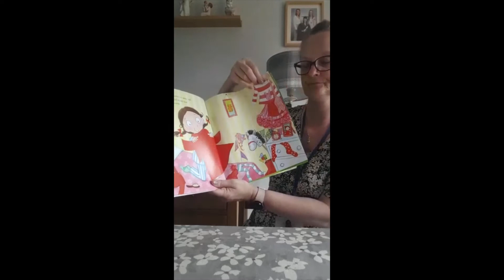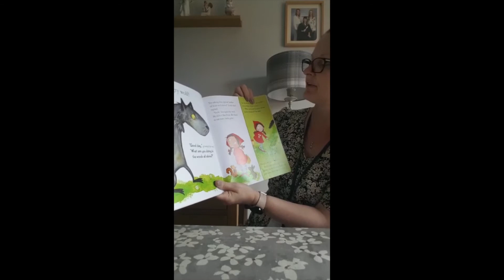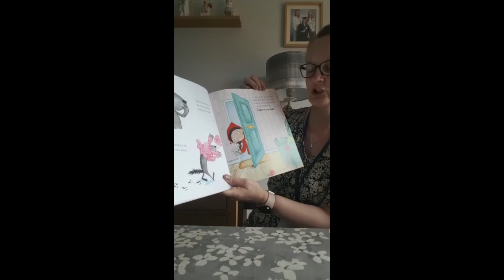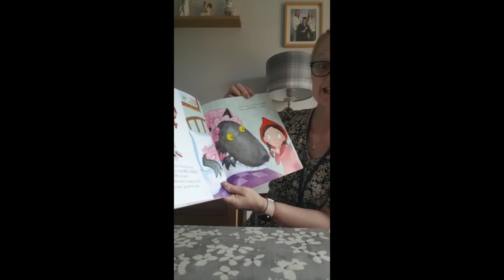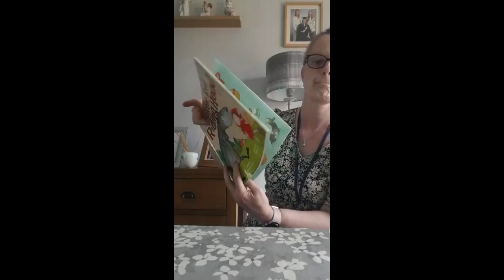Sunday Storytime with Miss Finney